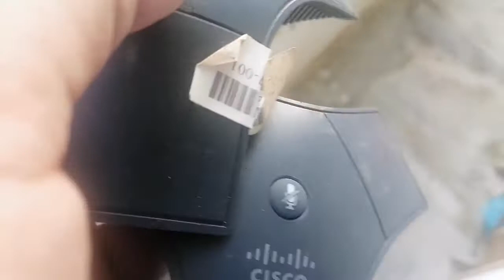cisco External Microphone for Conference Station Cisco 7937G External Microphones review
Cisco External Microphone for Conference Station ...
Cisco 7937G External Microphones